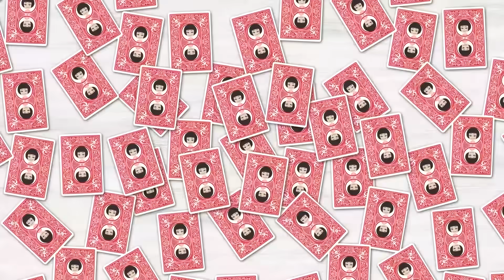【LINE】子供が産めない私に姑が「妊娠できない役立たず嫁は離婚！」と見下し夫が同意⇒3年後、再婚した私が元姑にある事実を伝えた時の反応がｗ【スカッとする話】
イシシッ！こんにちは！パニ子だよ＼(￣▽￣ )今回は子供が産めない私を見下す姑と夫のラインストーリー！皆さんの周りにも数年後に見返してやった人いませんか？